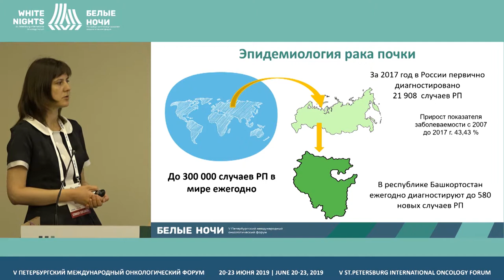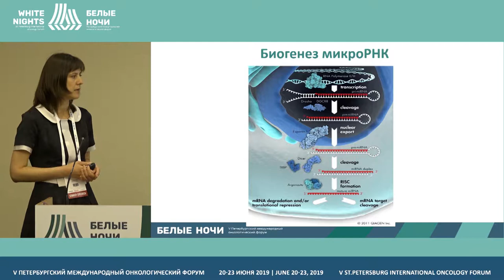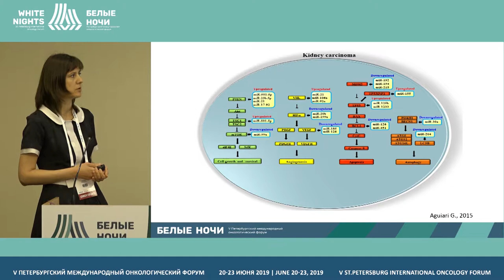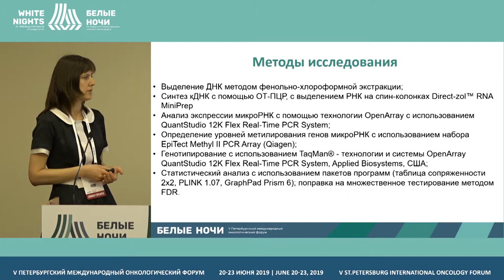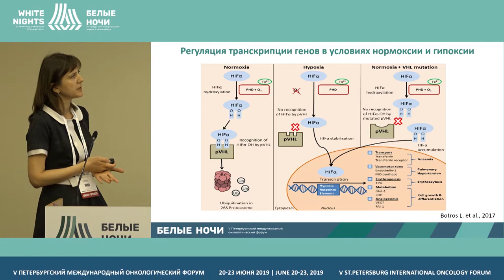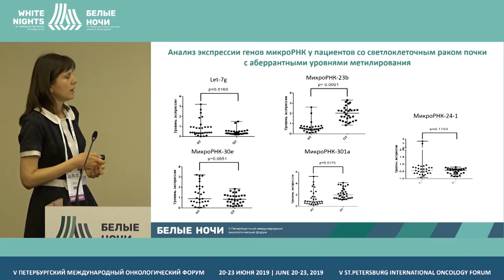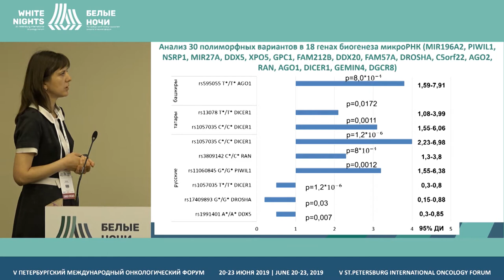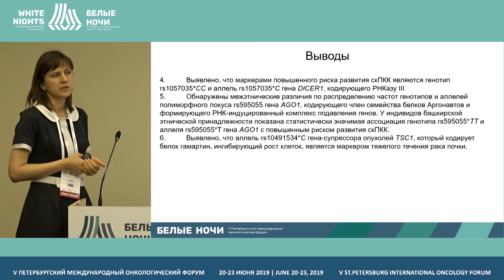Роль микроРНК в развитии почечно-клеточных карцином (Гилязова И.Р.)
Гилязова Ирина Ришатовна, ФГБОУ ВО «Башкирский государственный медицинский университет» Минздрава России, Уфа